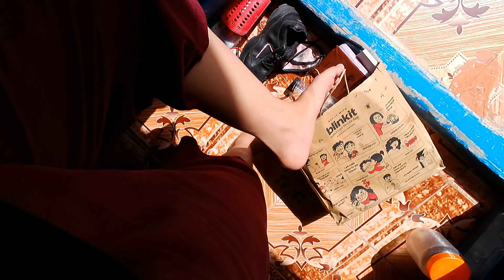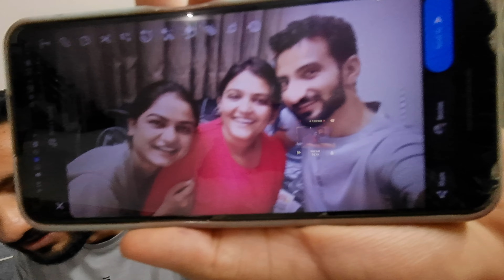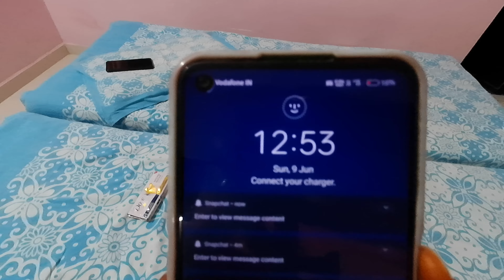Preparations for KANKUPAGLA | mera saman aa gaya🥴 | KPVlog 🌻